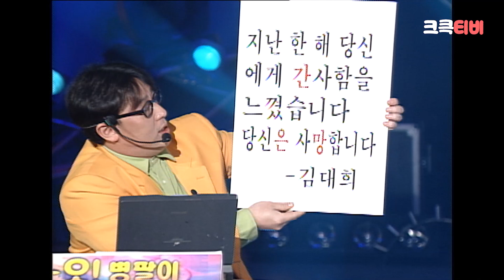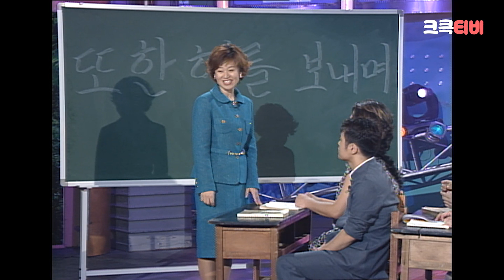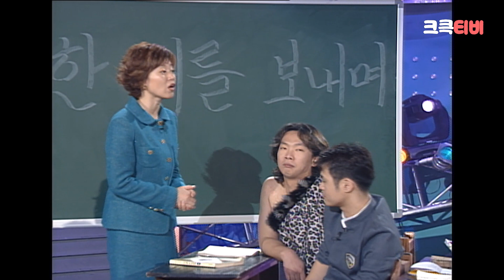[크큭티비] 크큭정주행 : 개그콘서트 FULL VOD | ep.166 | KBS 021229 방송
▶출연자 정보: 강성범, 이태식 김상태, 김준호, 김인석, 김대희, 김병만, 김시덕, 박성호, 김숙, 장효웅, 박준형, 심현섭, 정종철, 이재훈, 이승환, 이병진, 김지혜, 정형돈, 최희선, 김민정, 임혁필